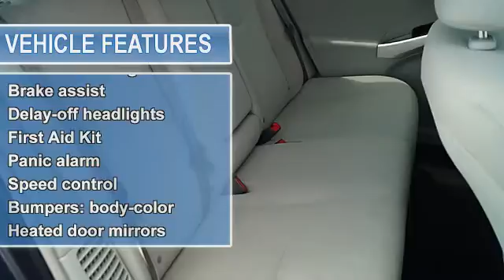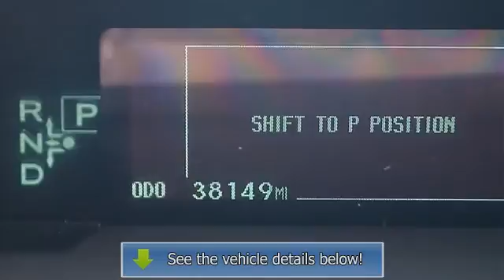2013 Toyota Prius - Classic Tyler Toyota - Tyler, TX 75701 - TU625632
1717 W Sw Loop 323

For Sale: 2013 Toyota Prius
VIN: JTDKN3DU3D1625632
Engine: 4 Cylinder Engine 1.8L/110
Drivetrain: Front Wheel Drive
Transmission: Automatic
Mileage: 38,149
Color: Winter Gray Metallic (exterior) Misty Gray (interior)

Features:
*1 OWNER, CLEAN Car Fax, and TOYOTA CERTIFIED. 1.8L 4-Cylinder DOHC 16V VVT-i. Environmentally-Friendly Hybrid! Oh yeah! This Two Thousand Thirteen Prius is for Toyota fans looking high and low for that perfect, gas-saving car. Take some of the worry out of buying an used vehicle with this one-owner creampuff, complete with a fuel-efficient Hybrid powerplant.